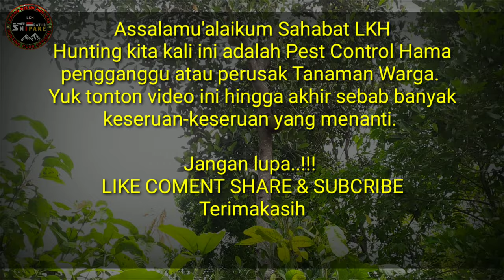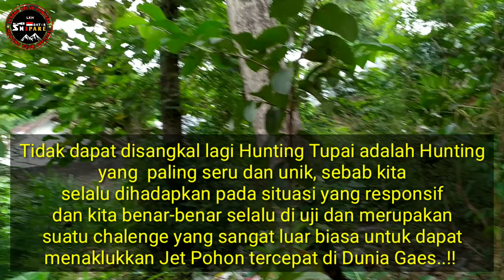Pest Control Jet Pohon Kampung || Tupai || Squirrel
Wassalam'mualaikum.